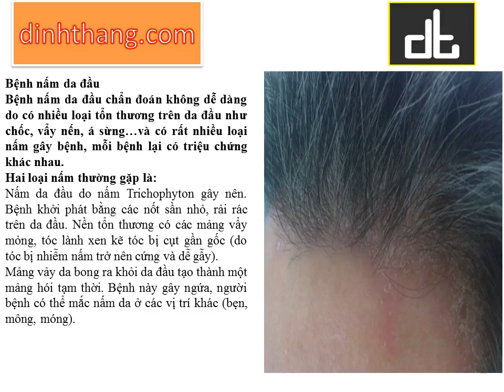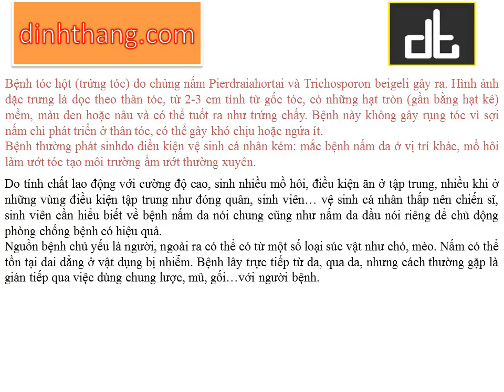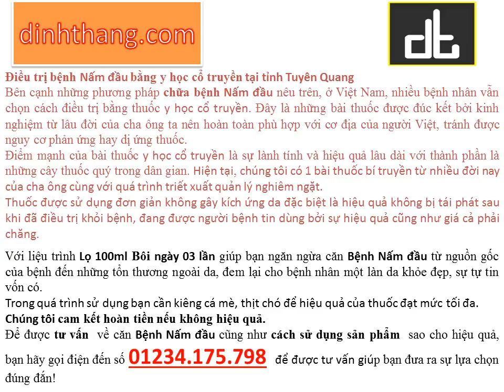Bệnh Nấm da đầu Nguyên nhân và hướng dẫn điều trị tại Tuyên Quang (01234175798)